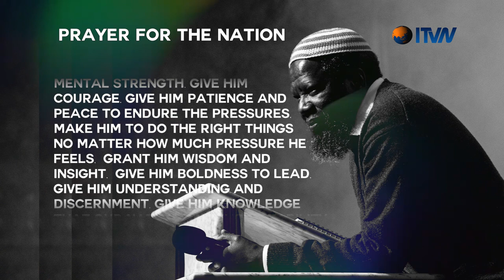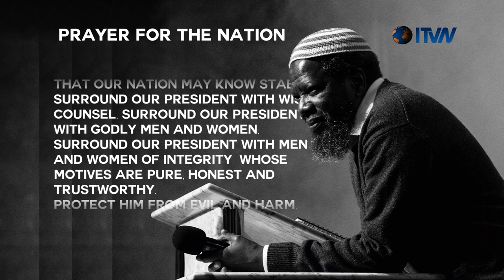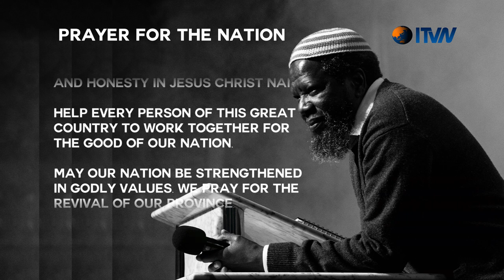Prayer for the Nation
Let's pray together for the nation in this prayer written by the Man of God, Prophet Philip Banda. Nomatter how insignificant you think you may be, your prayer matters a lot and is important before God Almighty.